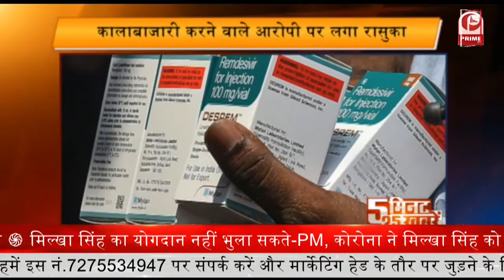भारत में कई देशों की आबादी से ज्यादा लगाई गई covid vaccine | Prime Tv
.भारत में कई देशों की आबादी से ज्यादा लगाई गई